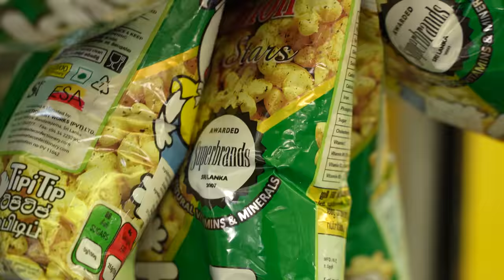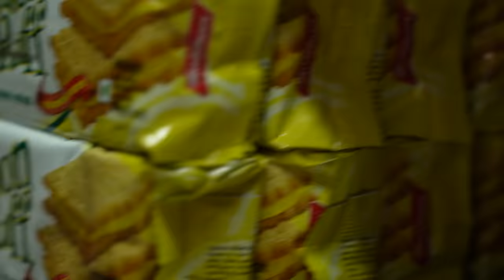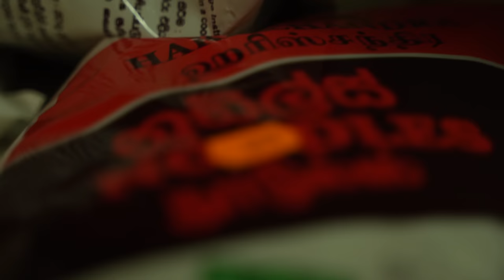පැරිසියේ ලංකාව | La Chapelle in Paris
Salut ලෙ බඩීස්! ඔන්න අද අපි ඔයාලව පැරිස් වල තියෙන ලංකාවෙ සහ ඉන්දියාවේ කඩවල් තියෙන La Chapelle කියන පැත්තට එක්කන් යන්න හදන්නේ. එන්න  ගිහිල්ලම බලමු. පහලින් comment එකක් දාන්න.😍

Camera: Sony a7C
Lens: Sony ZEISS f/4 16-35mm | Tamron 28-75 mm f/2.8
Mic: DJI Mic